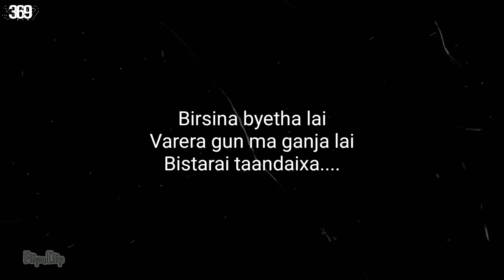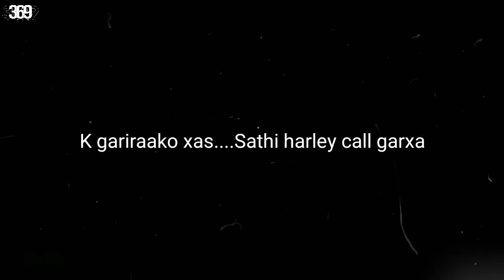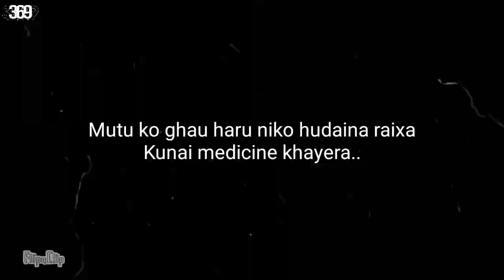Mc Mellow "cigarette Ra Lighter" | Prod. Vibyn | Official Lyrical Video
Mc Mellow "cigarette Ra Lighter" | Prod. Vibyn

►Written/Performed By : Mc Mellow
►Produced By @vibyn
►Recorded/Mixed/Master :   @PHENEXMUSIC

Get Connected With us:
★Mc Mellow:

NOTE: Downloading and re-uploading of our content is strictly prohibited.